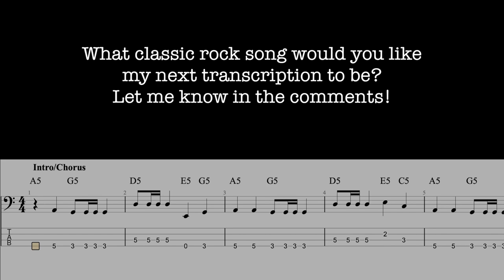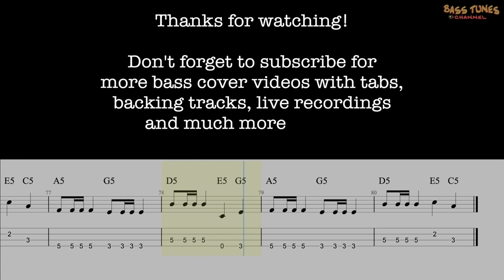Twisted Sister - I Wanna Rock BASS COVER with TABS and SHEET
Another entry for 'Best Classic Rock Bass Lines'. This time it's great tune from crazy Glam Rock band Twisted Sister.
I've tried Transcription to be as much close as possible to the oiriginal bass line recorded by Mark 'The Animal' Mendoza on the album 'Stay Hungry' in 1984.
Saw Twisted three times live, always a unique experience, the energy they give... i mean, if you saw them , you fxxing now what i mean. Simply fxxxing rockin´!
Hope you enjoy this transcription, made from the Video Version of this song; a perfect exercise for those who are beginning with Rock Bass lines and 'Gallopping' bass.

I hope you enjoyed it, and if you liked the video, and you want to help this channel grow faster, you can BUY THIS TAB/SHEET

Also, write me for ONLINE LESSONS: Bass, Guitar, Theory or Composition (English, Spanish or Italian), for any TRANSCRIPTION ON DEMAND or remote recordings/collaborations.

Massimiliano "MarFi" Gentilini
Bassist, Composer, Teacher & Producer